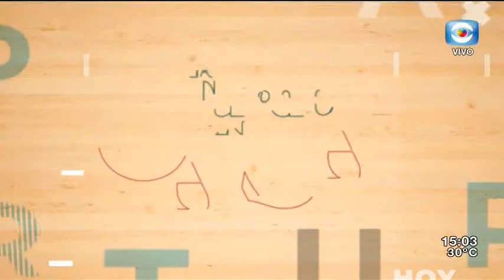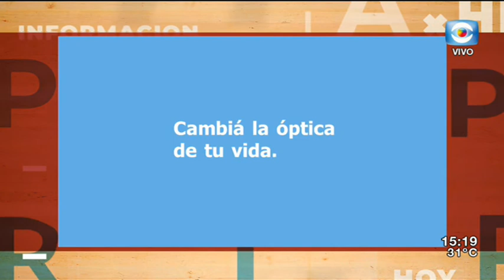LA TARDE EN CASA 17/12/20 BLOQUE 2